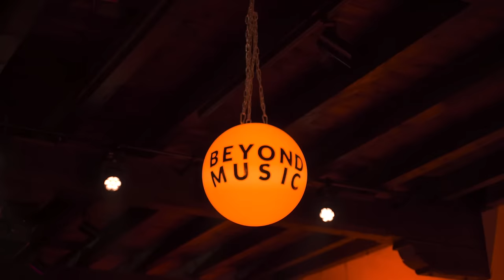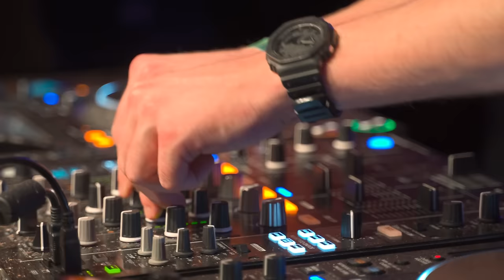Electronic Music Experience: INGENUITY at Vianden Castle, Luxembourg | Beyond Music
INGENUITY (Ashik & Svelte) playing an exclusive DJ set from the festive hall (Vic.Abens) of Vianden Castle, Luxembourg

The Venue 🏰
Vianden Castle boasts a storied past that dates back to the
 Roman era, with the castle itself having been constructed
between the 11th and 14th centuries. Once home to the
powerful Counts of Vianden, this medieval masterpiece has
 witnessed the passage of time and endured various
 transformations, now offering a unique blend of
Romanesque and Gothic architectural styles.
 The castle's interiors are meticulously preserved, housing a
 remarkable collection of artifacts, paintings, and furniture
 illuminating Luxembourg's
 fascinating past. With its rich history and breathtaking
 architecture, this iconic fortress stands proudly atop a hill
 overlooking the picturesque town of Vianden. Its remarkable
 heritage and captivating ambiance make it an exceptional
venue for an exclusive one-of-a-kind electronic music event.

Video Credits
Artist: Ingenuity (Ashik & Svelte)
Location: Vianden Castle, Vianden, Luxembourg
Produced by Beyond Music
Video Production: Anshul Sharma
Assisted by Luiz Francisco dos Santos
Sound Engineer: Claude Schockmel (S-PLS Sarl)
Sound & Mastering: Conor Dawson

Jessica Ersfeld
Les Amis du Château de Vianden
Raphael Betti (BAC)

In collaboration with Vianden Castle